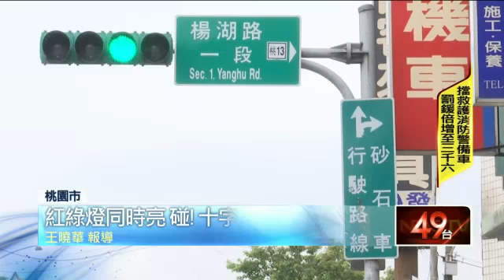紅綠燈同時亮 碰！十字路口車撞車 20150505